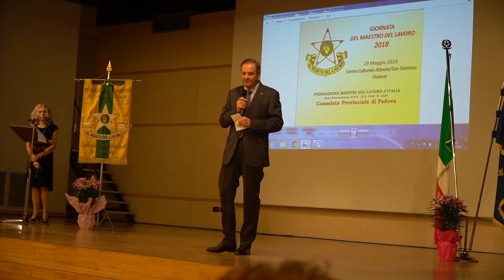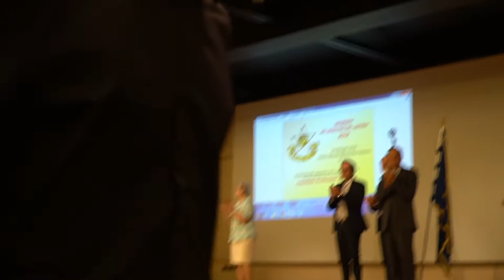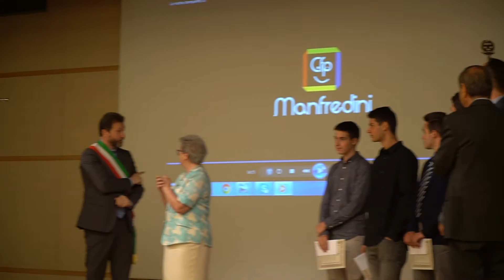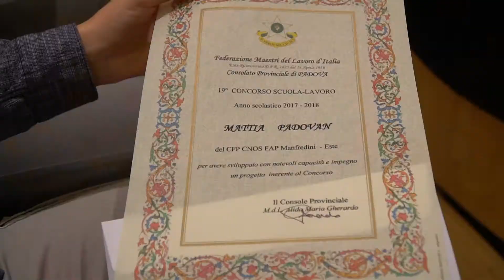Premiazione allievi Manfredini al concorso Maestri del Lavoro 2018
Il 19° concorso scuola-lavoro della Federazione dei Maestri del Lavoro d’Italia a cui hanno partecipato tre nostri allievi. La premiazione è avvenuta sabato 19 maggio presso il centro culturale Altinate/San Gaetano di Padova. Il lavoro dei nostri allievi, che consisteva in un video sulla creazione di una stampante 3D realizzata a scuola, è stato proiettato al termine della premiazione a tutti i presenti. Gli allievi premiati sono Mattia Padovan, Diego Turetta e Cristian Urlando della classe terza settore Energie. Il premio che consisteva in una piccola somma di denaro è stato consegnato da uno dei consoli provinciali della provincia di Padova a tutti e tre i ragazzi. Il video vincitore è qui